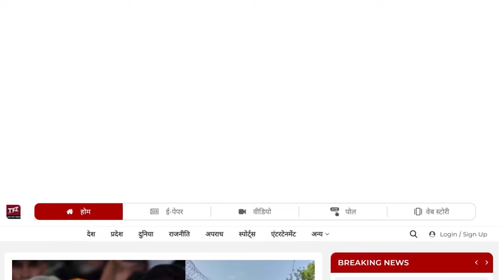Sachin Pilot Camp के Khiladi Lal Bairwa बोले- Bajrangbali हमारे साथ हैं